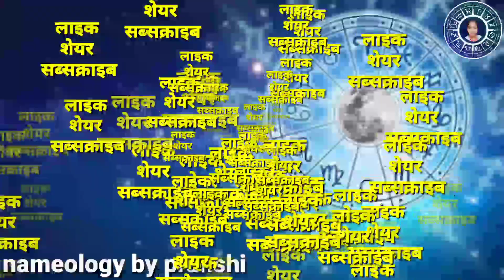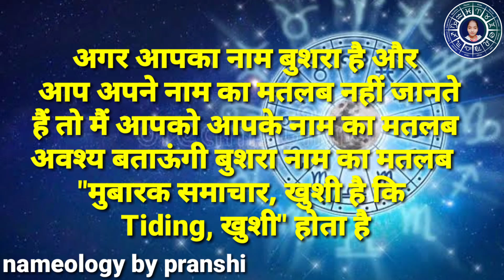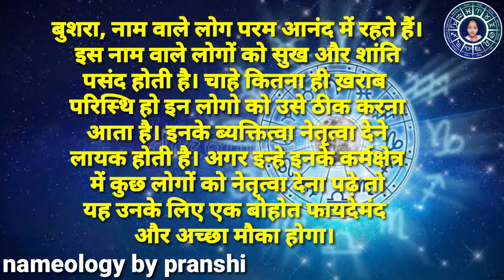Bushra naam ke vyakti kaise hote hain | बुशरा नाम के‌ लोग कैसे होते हैं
नाम के पहले अक्षर से लोग अपने स्वभाव और लव लाइफ के बारे में जानने के लिए उत्सुक रहते है। आज हम आपको 'S' नाम के लोगों का स्वभाव और उनकी लव लाइफ से जुड़ी कुछ बातों के बारे में बताने जा रहें है। प्यार के मामले लक्की होने के साथ-साथ इस अक्षर के लोग सबका दिल जीतने वाले होते है। तो चलिए जानते है 'S' नाम के लोगों का स्वभाव और उनकी लव लाइफ के बारे में ऐसी ही कुछ दिलचस्प बातें.